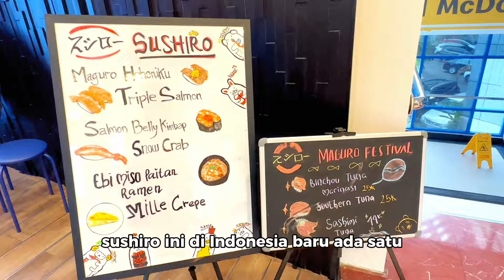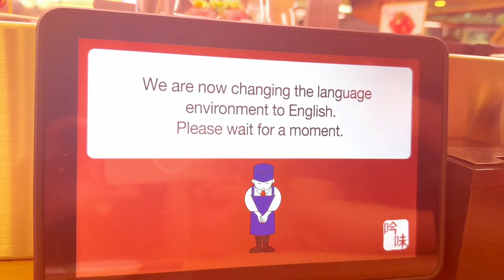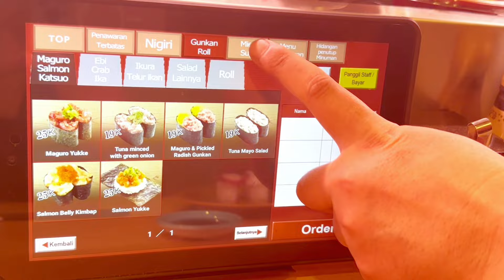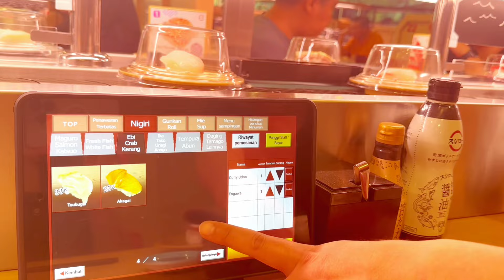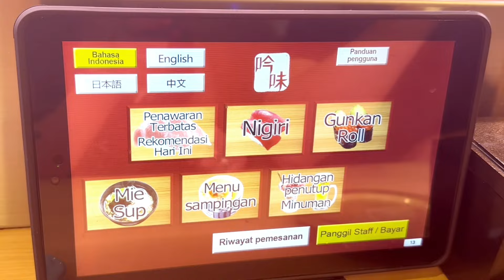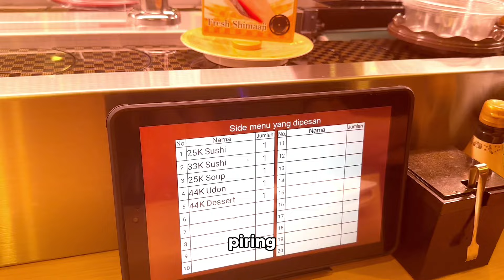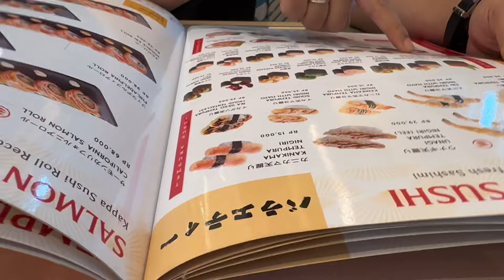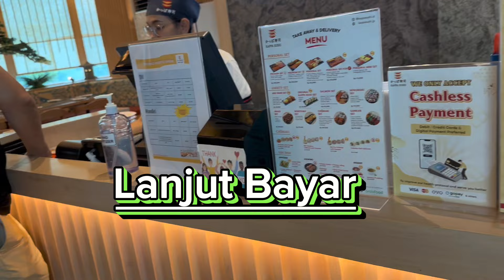Kuliner||Traditional Original Japanese Sushi Restauran Di Jakarta!Sushiro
Kuliner Mira Chan!Exploring Traditional Original Japanese Sushi Di Jakarta!
Jelajahi kelezatan sushi Jepang asli di Jakarta di Sushiro dan Kappa Sushi yang ada di Pondok Indah Mall 1, lt1. Rasakan cita rasa autentik yang disajika Jakarta Selatan Kebayoran ,dengan sentuhan tradisional Jepang."